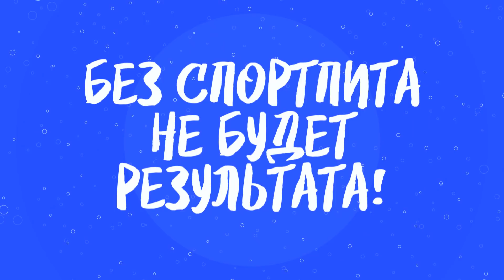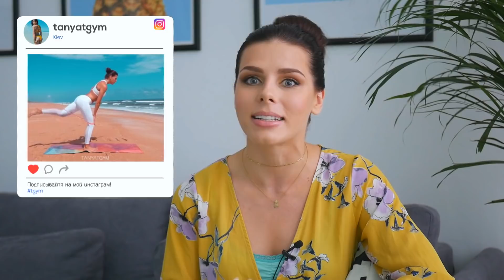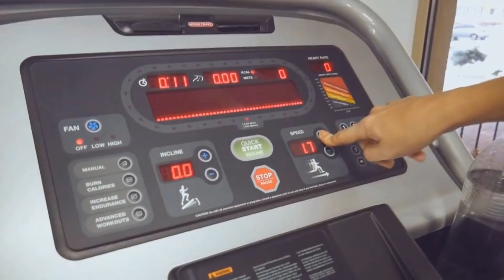ТОП 20 ФИТНЕС МИФОВ / Правда и Мифы о Фитнесе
Самые распространенные мифы о фитнесе, спорте, похудении в этом видео!
Проверь свои знания и определи где мифы и правда о похудении, где мифы о фитнесе для девушек и какие фитнес мифы вы считали правдой!

Давайте экономить на протеиновых вкусняшках!

ПОЛЕЗНЫЕ ССЫЛКИ:

Питание + тренировки + мотивация - пишите в директ.

!НАШЕМУ КАНАЛУ НУЖНА ТВОЯ ПОМОЩЬ!

TGYM - Лучший фитнес канал на YouTube. 6 лет работы, больше 700 работающих видео о фитнесе. Все что нужно для создания тела твоей мечты!